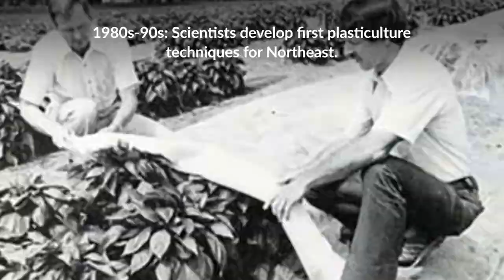The NH Agricultural Experiment Station: Past, Present & Future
The history of the New Hampshire Agricultural Experiment Station is one that precedes the University of New Hampshire. It’s a history that’s inextricably tied to agricultural development in the Granite State. And it’s a history that’s led to ground-breaking research with global impacts.